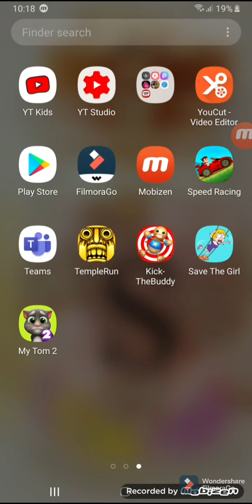you don't need Brain to save the girl